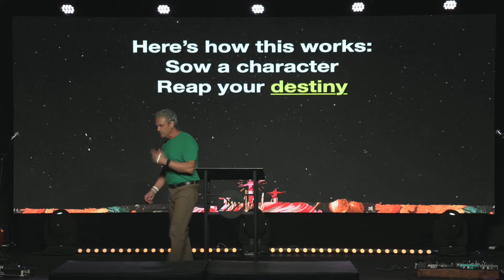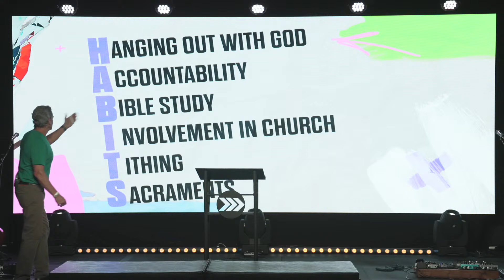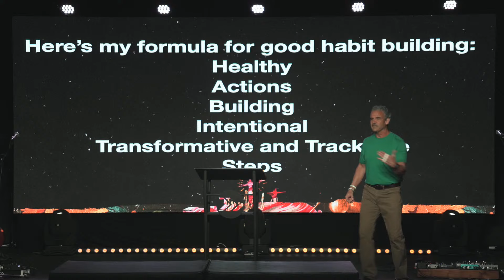Body by God | Little Habits Big Changes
The Pointe Church | Pastor Ray Hardee | March 17, 2024